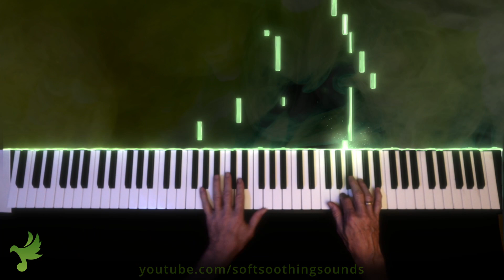'Awakening Joy' Relaxing Piano Music from the album 'Soft & Smokey by Craig Colley / Calm Music ♯11s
Beautiful sleep music (♯11s from the Album 'Soft & Smokey') for peaceful relaxation, and stress relief composed by Craig Colley. Stream or download music from Soft Soothing Sounds

I hope this music gives you peace. The entire recording is 100% improv and written as it happened. You may see slight hesitation in my my hands as I react to what my heart is telling my fingers to do throughout the recordings.

💿 Track  Info
Title: Awakening Joy
Track Index: 11s
Composer: Craig Colley
Length: 2:48
Album: Soft & Smokey

My name is Craig Colley and I compose music for relaxation, healing and sleep. All music uploaded on Soft Soothing Sounds has been written & produced by me.
Get a free music download and stay updated with our newsletter

I started this channel with one sole purpose: to create an oasis to visit when you need to relax, find inspiration, heal from sickness and simply get a good night’s sleep.

I often combine my music with the sounds of nature and images from around the world.

As a cancer survivor, health advocate and one living with Tinnitus I have created  this channel to help you with your day to day challenges. From personal experience I know the healing power of music and nature and am doing my best to share what I can to help you improve your quality of life and peace of mind.

Are you looking to relax or hoping to find relaxing music to reduce the stress of daily life, find some reliable deep sleep music, enjoy the sounds of nature and beautiful piano music or enjoy a yoga / meditation session to calming music?

Soft Soothing Sounds sleeping relaxing music is peaceful music that can be used for healing, soft music, meditation, relax music, yoga music, study music  or as massage music.

Wishing you the best life has to offer,
Craig Colley

👍  Listen to my music - link to all my streaming services

Piano music makes for soothing sleeping music and can help with meditation for anxiety, sleep meditation, yoga and Zen meditation.  This calm music makes perfect soft music for sleep therapy, easing you into deep slumber to the beautiful soft soothing sounds of the piano. This calm music and peaceful music can also be used as massage music or spa music when relaxing at home or in a spa.

By listening to Soft Soothing Sounds piano music you can relax as if you are listening to soft music in a spa to help you achieve a state of Zen or Zen meditation.

Our relaxing music is predominantly soft piano music and can be used as Zen music, relax music, peaceful music, or study music when you study. Our work music and study music can be used to for concentration music, increasing focus during work and study sessions. You may find it is effective healing music, study music and work music.

Those who practice sleep meditation find that our soothing music is not only useful as sleeping music for a good night’s sleep, but also as meditation music, relax music and Zen music.

Whether you need work music or study music to concentrate, are looking for spa music or massage music for your home or spa, enjoy yoga, or you simply enjoy the Zen one feels from peaceful music Soft Soothing Sounds sleep music and relaxing music aids deep sleep and enhances study sessions and provides relaxation for the mind and body.

Use this soothing music as concentration music, healing music, Zen music or yoga music.
Soft Soothing Sounds nature sounds, gorgeous scenery and music videos provide peaceful and calming music to discover inner peace through meditation for anxiety, Zen meditation, meditation and yoga.

Use our relax music, meditation music and yoga music for sleep meditation to bring relaxation to your body, mind and soul or as relaxing piano music for stress relief, healing and Zen meditation purposes. You may choose to use our soft soothing music as concentration music, spa music, relaxing piano music, work music, yoga music, sleeping music or healing music.

Our instrumental music can help facilitate focus, healing and relaxation. Our soft soothing meditation music can assist you in finding peace, stillness and serenity.

Soft Soothing Sounds calming music works by using music and nature sound therapy with beautiful piano, bamboo flutes and meditation music which is deeply soothing music and is often used as deep sleep music which helps to make you relaxed and sleepy.

Music composed/arranged/produced by Craig Colley